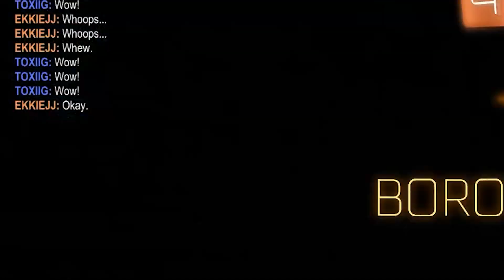The ULTIMATE Grand Champ and Silver duo in Rocket League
It has to be said that we are the ULTIMATE Grand Champ and Silver duo, our passing plays in Rocket League are just too clean.

Chapters:
00:00 Introduction
01:00 End of intro
01:11 Goals Montage
02:36 Passing Plays
03:15 Sorry Mate
03:26 More Funnies
04:00 Back to the Goals
04:26 That's a Beauty
05:15 What a save!
05:30 Outro Bonus Clip
05:45 Outro